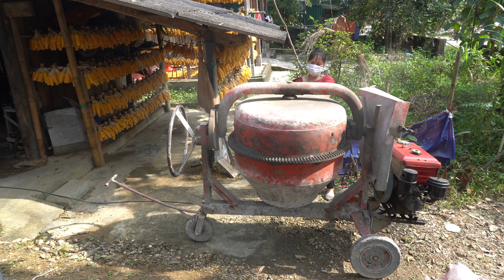Mechanical Girl. Repair Complete Restoration of concrete mixer, diesel engines, motorcycle 97cc